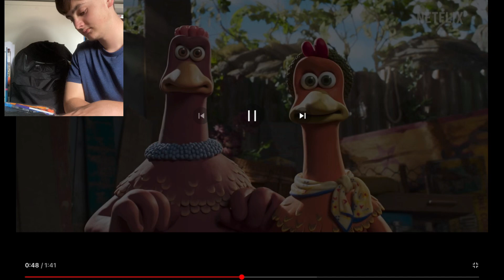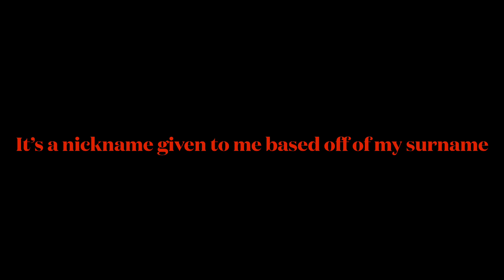TWEEDY IS ALIVE?! | Chicken Run 2: Dawn of the Nugget Teaser Trailer REACTION